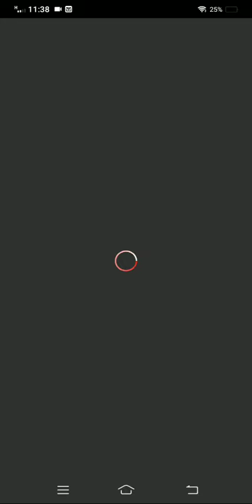i will get that huge hack cat #1